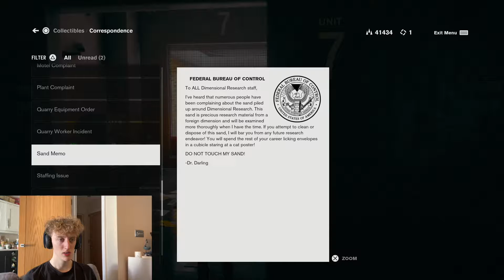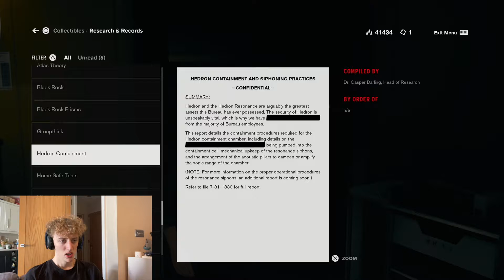Let's Play CONTROL Game! Ep. 37 - THIS MAZE IS WAY TOO CRAZY!!!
Woah the Maze got really fookin crazy!!!